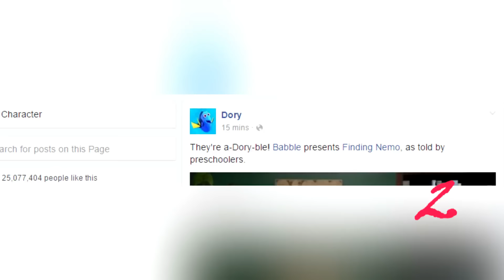5 Things You Should Know About Finding Dory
5 Awesome Finding Dory Facts | Animation Month
Fun Fact, Finding Dory Releases In The U.S Today!!
This is the Ninth Video Entry For Animation Month On Brainy5s. A Month Filled With Videos About The Best Animated Movies, Shows And Cartoons. Facts, Mistakes And All Around Fun.
Finding Dory Movie Synopsis ; Dory (Ellen DeGeneres) is a wide-eyed, blue tang fish who suffers from memory loss every 10 seconds or so. The one thing she can remember is that she somehow became separated from her parents as a child. With help from her friends Nemo and Marlin, Dory embarks on an epic adventure to find them. Her journey brings her to the Marine Life Institute, a conservatory that houses diverse ocean species. Dory now knows that her family reunion will only happen if she can save mom and dad from captivity.

A channel with Top5 style videos on some of the most interesting subjects in the world! Video Categories range from science, technology, history, facts, movies, companies, and much more. So if you're into that kind of content then you will surely love my videos.